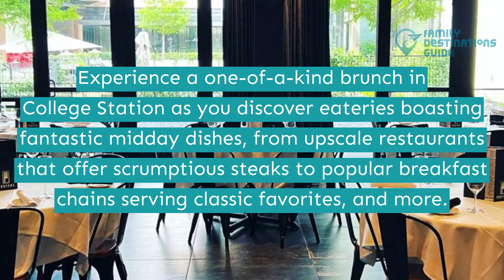Best Brunch in College Station, TX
Create exceptional memories by visiting College Station and by exploring the city's beautiful vineyard, various amusement parks, and great restaurants.

This place offers a wide selection of excellent foods, and you can start the food tour at brunch. Dine at different eateries and savor dishes like waffles, cinnamon rolls, omelets, fried calamari, steak, and other delicious midday dishes.

Are you excited to visit this place? Organize your trip and watch this short clip to see more of the best brunch in College Station.